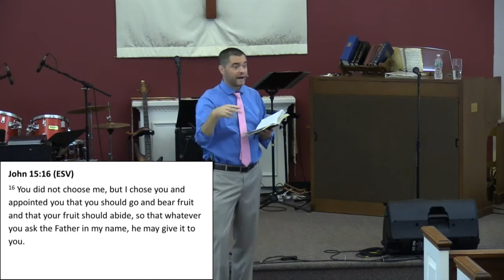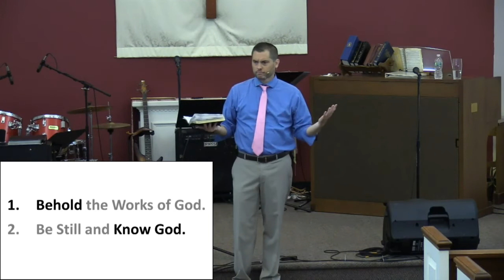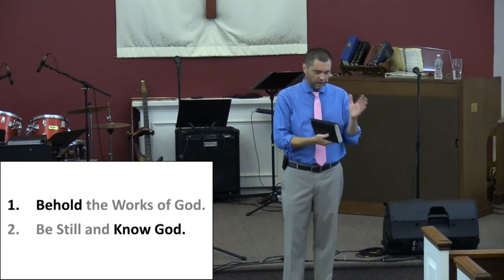John 1:29-34, "Be Still and Know Jesus"; 9-27-2020 Sermon